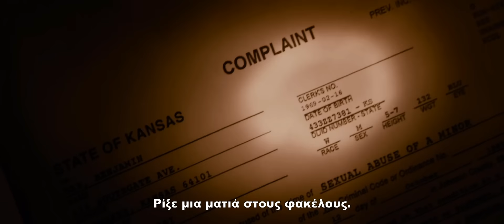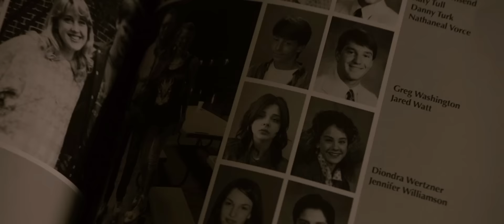Dark Places / Σκοτεινός Τόπος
Από τη συγγραφέα του διάσημου μπεστ σέλερ «Το Κορίτσι που Εξαφανίστηκε», Τζίλιαν Φλιν, έρχεται ένα συγκλονιστικό θρίλερ μυστηρίου, με πρωταγωνίστρια την βραβευμένη με Όσκαρ Σαρλίζ Θερόν, η οποία υποδύεται την Λίμπι, την μόνη επιζήσασα ενός μακελειού που της στέρησε την μητέρα και τις αδερφές της. Πιστεύοντας ότι για την επίθεση είναι υπεύθυνη μια σατανική αίρεση, η Λίμπι καταθέτει εναντίον του αδερφού της που είναι μπλεγμένος στην αίρεση αυτή. 30 χρόνια μετά τους φόνους, συναντά μια μυστική ομάδα ερασιτεχνών ντετέκτιβ που ξεκινούν την δική τους έρευνα για τα γεγονότα πιστεύοντας ότι ο αδερφός της Λίμπι είναι αθώος. Για να τους βοηθήσει, η Λίμπι θα πρέπει να ξεθάψει επώδυνες μνήμες και να συνειδητοποιήσει ότι το παρελθόν δεν είναι αυτό που φαίνεται.
Σκηνοθεσία: Ζιλ Πακέ-Μπρενέ
Ηθοποιοί: Σαρλίζ Θερόν, Κριστίνα Χέντριξ, Νίκολας Χουλτ, Κλόε Γκρέις Μορέτς